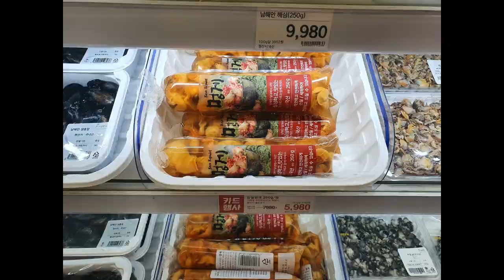[리뷰] 이마트 해삼 봉지멍게 꼬막 신선도가 아주 좋아서 해삼은 직접 손질해서 24,000원에 3종류 해산물 푸짐하게 먹어보았습니다.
이마트에서 손질한멍게가 카드행사로 할인하더군요. 250g에 국산 손질멍게가 7,980원에서 5,980원으로 말이지요.

코스트코와 비교하자면... 이마트 손질멍게가 더 신선해 보였답니다. ㅎㅎㅎ

거기에 벌교 새꼬막도 1.5kg 9,980원에서 카드행사로 7,980원으로 행사하고 있어서 .. 꼬막도 살까 하니.. 평생친구(아내) 먹고 싶으면 구입하라고..ㅎㅎ 미리 물어보고 사야 한답니다. 제가 조리하는것이 아닌이상 말이지요.

해삼은 남해안 해삼으로 250g에 9,980원으로 할인하고 있지는 않았지만...

이 해삼은 보고 안살수가 없더군요.